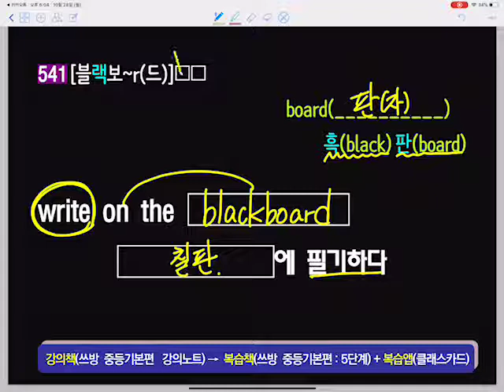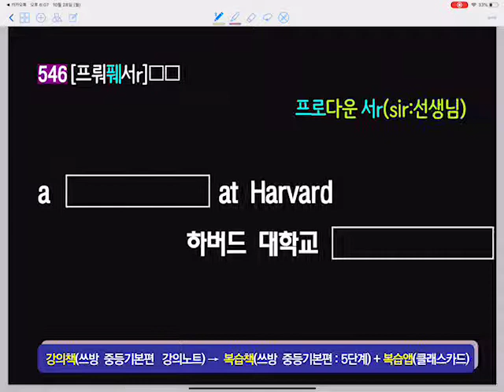쓰방 중등기초편 19-1 ★(1.25~1.5배속으로 보셔요)